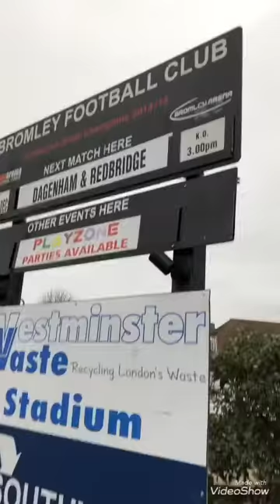VLOG AT BROMLEY FOOTBALL